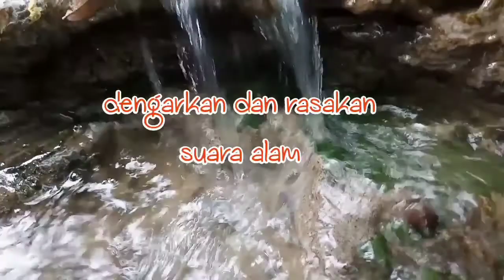motivasi story whatsapp 30 detik